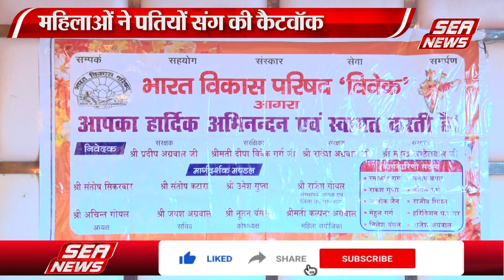बाल कृष्णलीला देख हुए मंत्रमुग्ध | Children remained mesmerized watching Krishna Leela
भारत विकास परिषद विवेक शाखा ने हरियाली तीज महोत्सव धूमधाम से मनाया  कार्यक्रम का मुख्य आकर्षण  मनिहार द्वारा सभी महिलाओं को हरे रंग की चूड़ियां  पहनाई गईं।  छोटे-छोटे बच्चों ने कृष्ण के रूप में अपनी मनमोहक प्रस्तुति दे कर सभी को मंत्रमुग्ध कर दिया। महिलाओं ने राम पर कैटवाक करके जलवे बिखेरे। संस्थापिका दीपा गर्ग ने पुरस्कार दे कर  प्रतिभागियों को सम्मानित किया